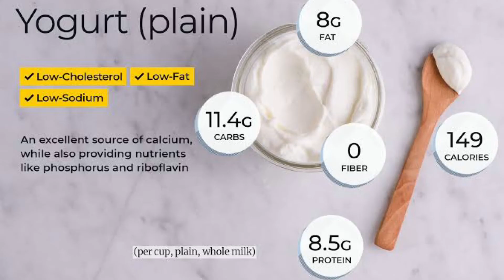தக்காளி தயிர் பச்சடி / Tasty Tomato Raita / Both Regular&Paleo ❤️